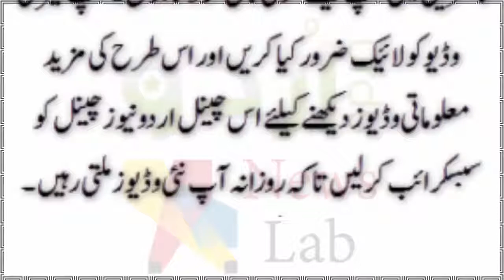میری ماں نے مجھے میری خالہ کے گھر بھیجا اور میری خالہ نے مجھے ہمبستری